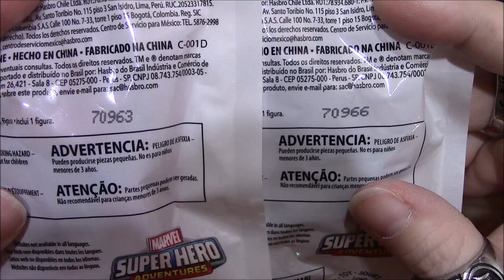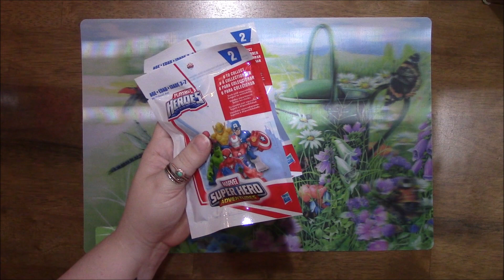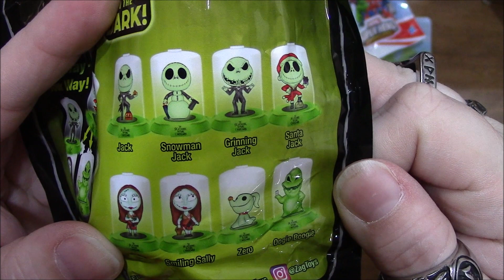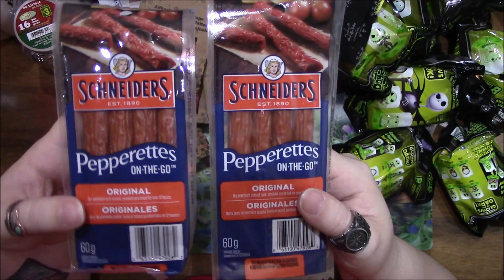Dollarama Haul!!!!! (New Items!!)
Grabbed some things from Dollarama!!